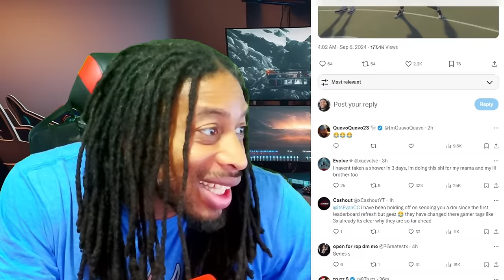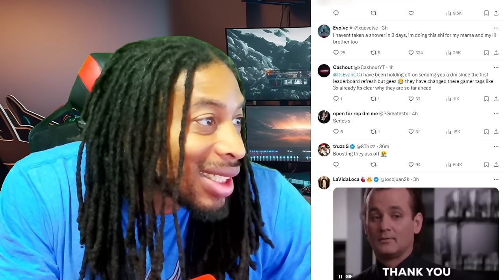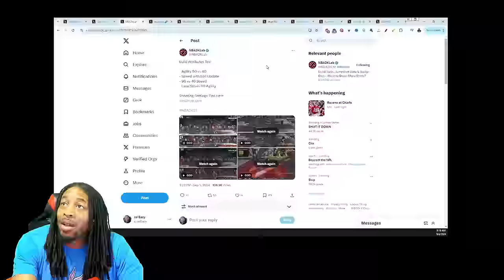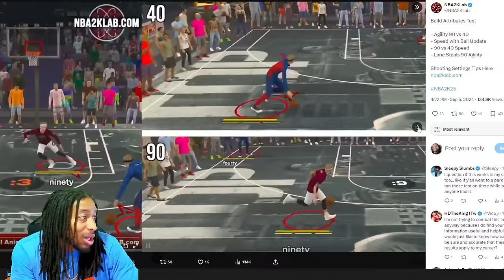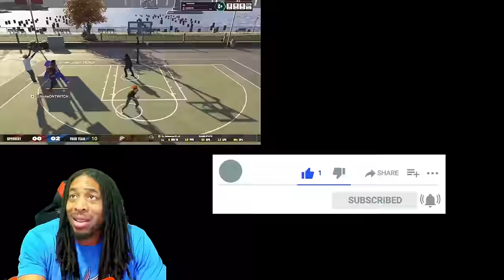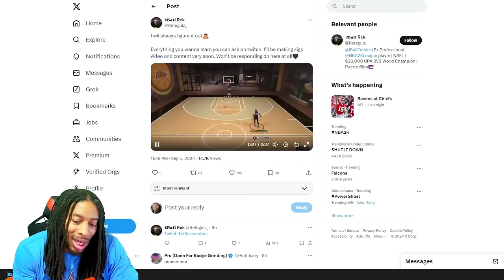TYCENO SOUNDS OFF ABOUT NBA 2K25